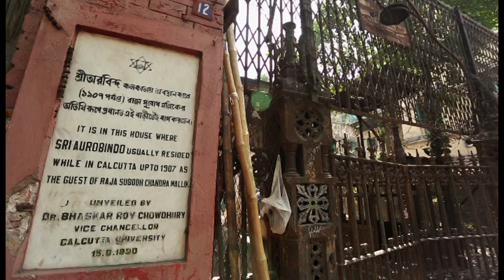Gautam Sen 2